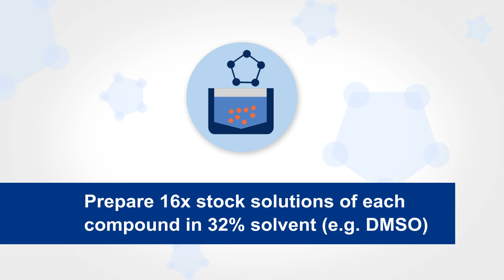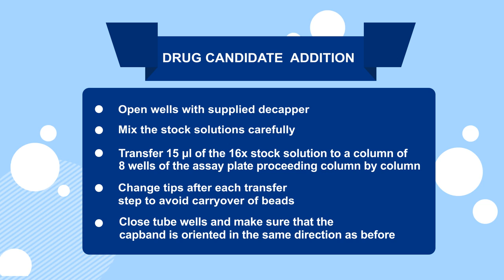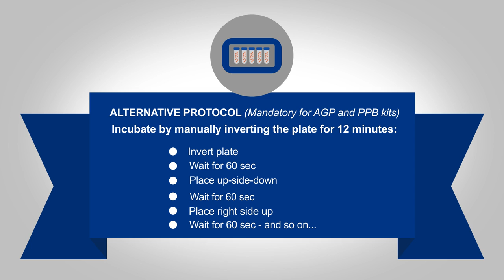ADME Assays Users Guide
In this video we show the laboratory instructions for how to use Sovicell’s drug discovery screening assays for ADME and DMPK research.